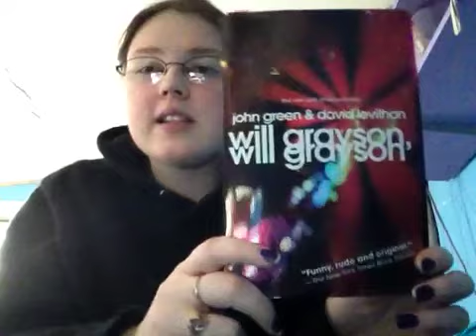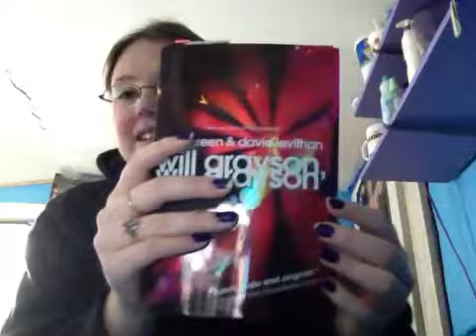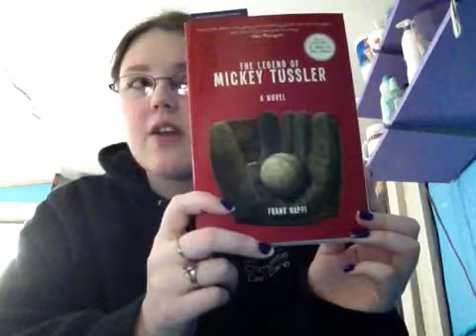Friday Reads March 8, 2013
The books I plan on reading over the weekend!